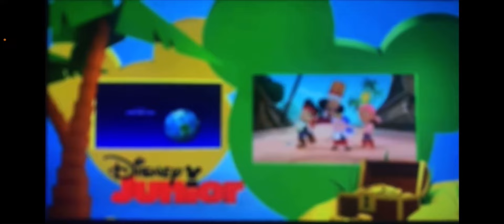January 8, 2024